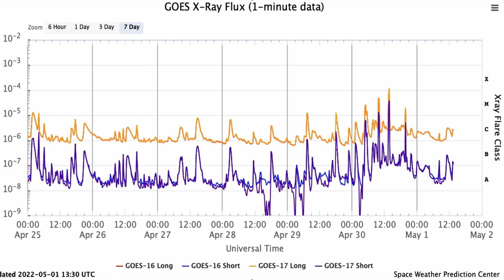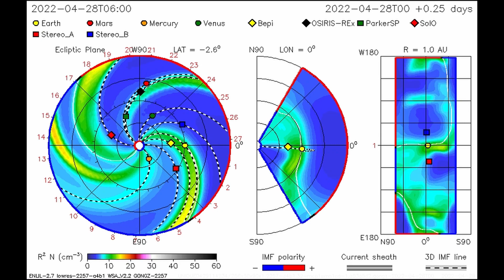ECLIPSE ENERGIES THE EMOTIONAL TSUNAMI & PLUTO RETROGRADE ENERGIES THE ENERGY UPDATE 1 MAY 2022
Love waits for no one. The Earth is reaching out to us as we step into the Newparadigm and is asking us to listen to our hearts. Earth's message, "Fall in Love with your Life" and the transition will be as easy as child's play.

This Channel is for Tarot readings for signs and Astroflower reading for signs.

For any REMOTE HEALING appointments with Tom looking at your Aura, Chakras, Energy imbalances and any physical problems and helping you put yourself back into harmonious balance in Mind, Body and Spirit.

Cymatic Press - Literature both fiction and non- fiction exploring the vibrational world that we live in. Learning about ourselves is the key to our individual and collective futures.

To Purchase  Quantum Element “The Event” paperback

To Purchase  Quantum Element “The Event” Kindle Version;

Cymatic.TV  - Open conversation about all things spiritual and vibrational, offering information on human, universal and world energies. Talking about the keys to life empowering each and every one of us to live to the full. Turning Vibration into Reality.

Cymatic Retreats / Workshops -  An opportunity to explore the vibrations of being, learning and developing every step in our personal journey to fulfilment. Unique workshops will be available with Tom Lawless, an expert in the multi dimensional worlds of vibration. Author, healer and teacher.

Cymatic Health - Taking care of Mind, Body and Spirit

Cymatic Life -  Putting all the pieces of the jigsaw together.